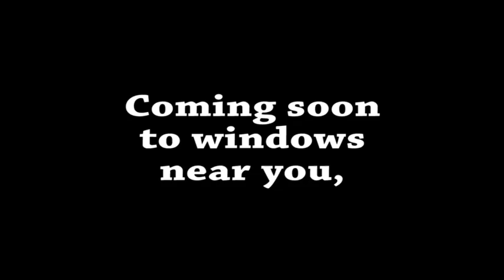EG1001 Presentation Video3